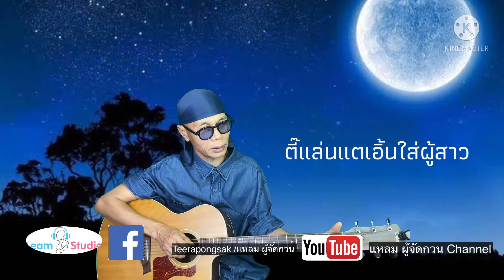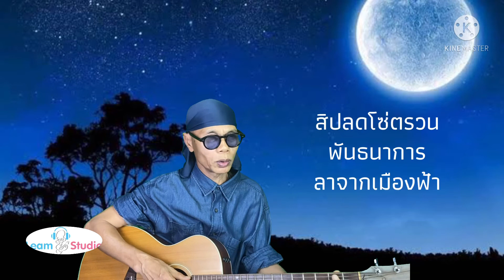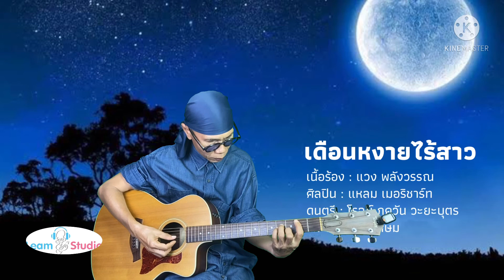เดือนหงายไร้สาว /แหลม เมอริชาร์ท